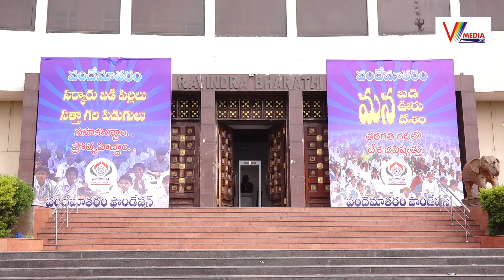ప్రభుత్వ పాఠశాలల అభివృద్ధికి గొప్ప భరోసా ఇచ్చిన ముఖ్యమంత్రి రేవంత్ రెడ్డి అందరికీ స్ఫూర్తి | V Media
Watch Now : ప్రభుత్వ పాఠశాలల అభివృద్ధికి గొప్ప భరోసా ఇచ్చిన ముఖ్యమంత్రి రేవంత్ రెడ్డి అందరికీ స్ఫూర్తి | Vikas Vandemataram Foundation | V Media